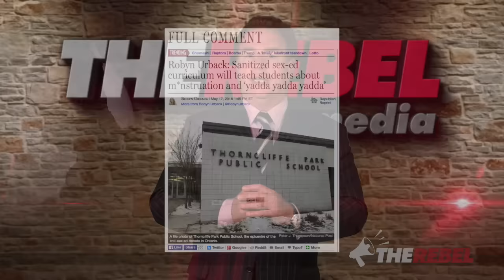"Sharia creep"! Wynne gave THIS school a “Get Out of Sex-Ed Free” card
David Menzies: Parents at a certain Toronto school who had a big problem with Ontario’s new sex-ed curriculum, have been placated. So what’s special about this particular school? MORE

Ontario’s sex-ed curriculum sexualizes young children,
undermines parental authority and imposes the government's
morality on every Ontario family.
SIGN THE PETITION at ProtectOurKids.ca